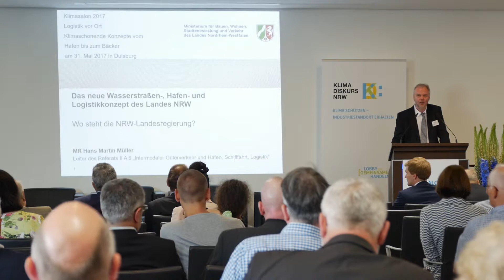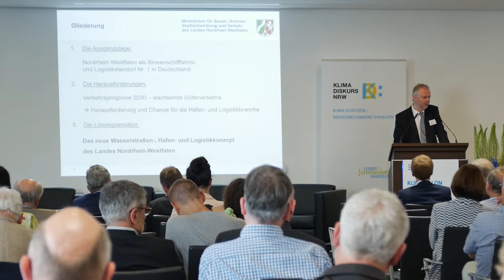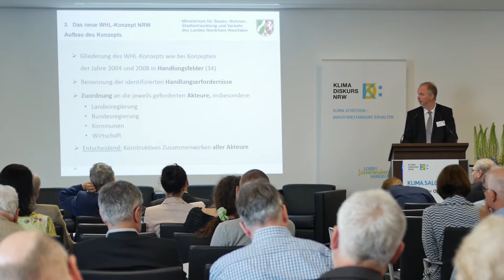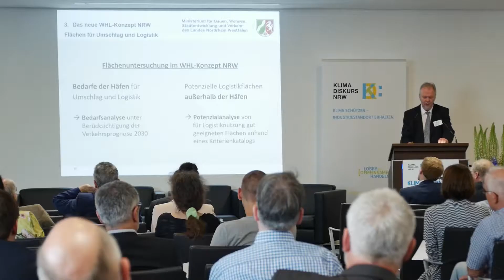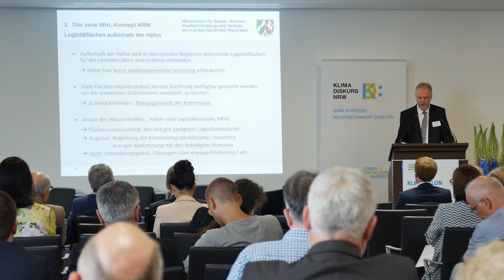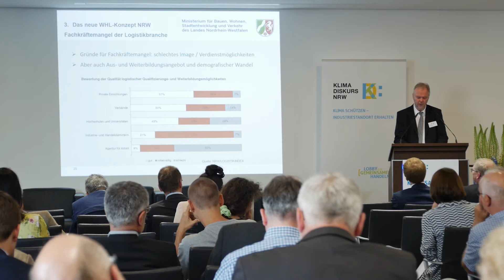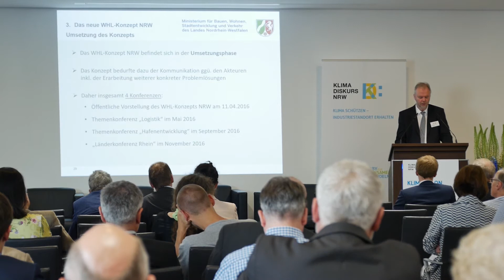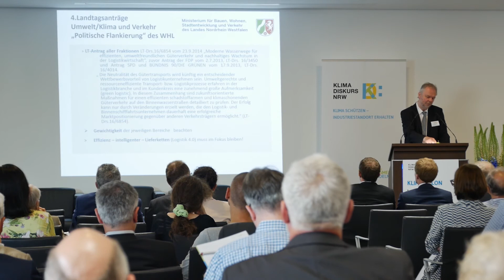KLIMA.SALON Logistik vor Ort – Wo steht die NRW-Landesregierung? Vortrag von MR Hans-Martin Müller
Über das Wasserstraßen-, Hafen- und Logistikkonzept des Landes NRW und den aktuellen Stand der Landesregierung sprach MR Hans-Martin Müller, Ministerium für Bauen, Wohnen, Stadtentwicklung und Verkehr des Landes Nordrhein-Westfalen, am 31. Mai 2017 beim KLIMA.SALON in Duisburg. Die Veranstaltung stand unter der Überschrift „Logistik vor Ort – Klimaschonende Konzepte vom Hafen bis zum Bäcker“. Das Programm sowie weitere Infos finden Sie